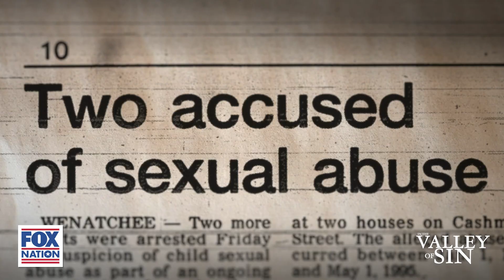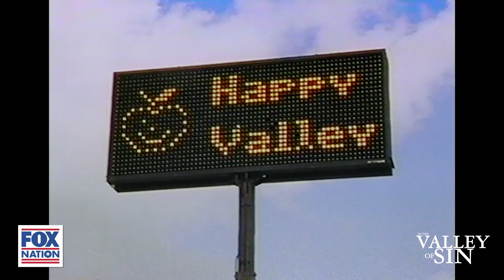In the Valley of Sin Extended Preview | Fox Nation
A small town witch-hunt shocked the nation and upended the lives of families falsely accused of heinous crimes. Stream Fox Nation's In the Valley of Sin to uncover the twisted tale.

Love this clip? Watch the 6-part docuseries here on Fox Nation

- Give Fox Nation a try for FREE! Sign up for one of our annual plans & your first month is on us!
- OR pay month-to-month! Sign up and get your first month for just 99¢!

Fox Nation is an entertainment streaming service with unmatched access to exclusive shows featuring your favorite FOX hosts and unapologetically patriotic content. Get the app that America is Streaming.

Shop!